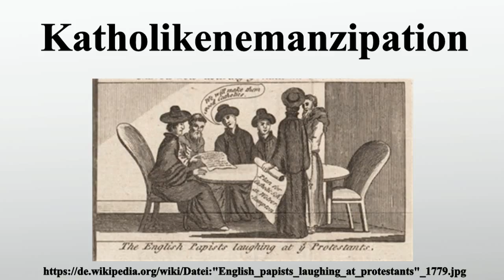Katholikenemanzipation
Vielen Dank für Ihre Unterstützung:

Die Katholikenemanzipation war ein Vorgang der Gesetzgebung im Vereinigten Königreich des späten 18.und frühen 19.Jahrhunderts, in dessen Verlauf die Beschränkungen der Bürgerrechte der verbliebenen römisch-katholischen Bevölkerung, vor allem auf freie Religionsausübung und Zugang zu öffentlichen Ämtern, schrittweise verringert und schließlich aufgehoben wurden.Sie vollzog sich unter starken Widerständen.

Bild-Copyright-Informationen
Urheber Info: The_political_raree-show_or_a_picture_of_parties_and_politics,_during_and_at_the_close_of_the_last_session_of_Parliament,_June_1779.jpg: BPL derivative work: Rabanus Flavus